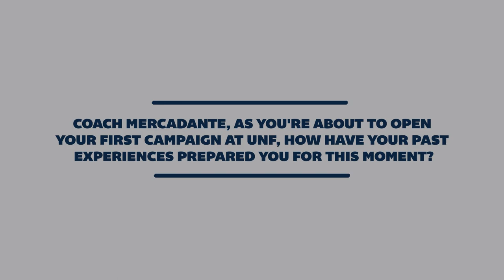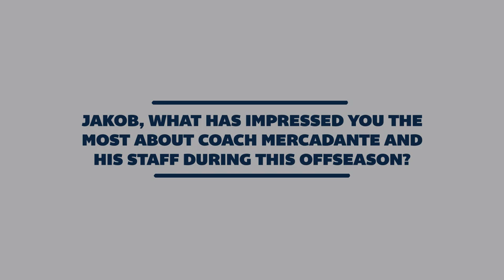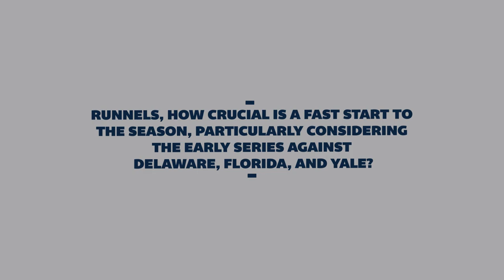Baseball Showcase: UNF Ospreys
Get ready for an exciting season of baseball ahead as we dive into a preview of the UNF Ospreys. Joining us are head coach Joe Mercadante and catcher Jakob Runnels to preview their outlook for the 2024 season.